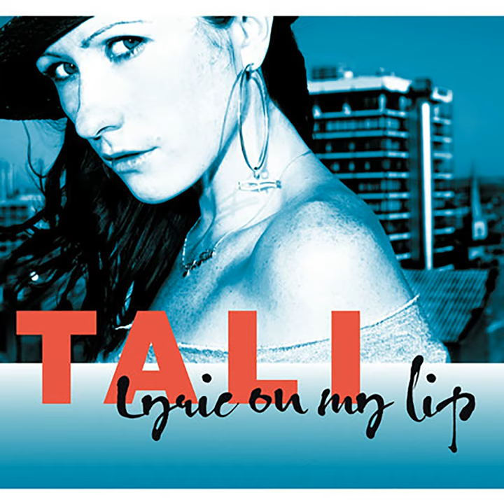Blazin'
Blazin' · Tali

Lyric On My Lip LP

Producer: Roni Size